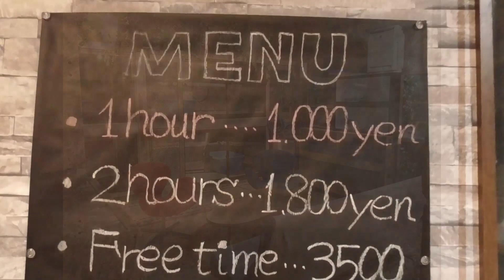大蛇LOUNGE アミメニシキヘビ【Python reticulatus】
大蛇LOUNGE YOUTUBE動画始めました!
アミメニシキヘビ【Python reticulatus】